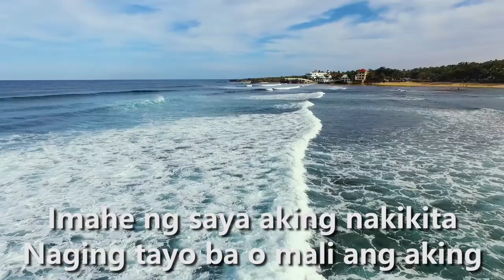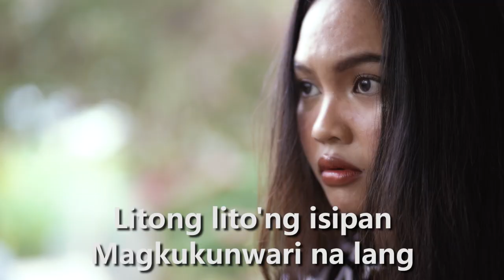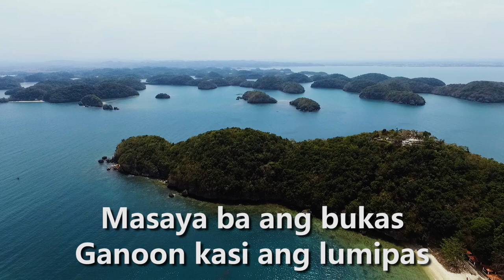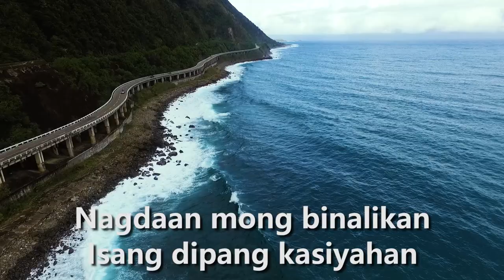Samputen - Langit Na Rin (Karaoke Version - Starring Ms. Letisha Velasco)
Starring: Letisha Velasco
Guitar: Ten Manaois
Bass: Bien Bulatao
Drums: Jay Salazar
Vocals: Heather Lindsay Chu
Steven Mendoza
Maria Shaine Porquellano

Director/DOP: Joulian Taban
Assistant: Kathleen Balbin
Casting crew: Joeward Manalo
Christian Tanglao
Jeremiah Ramos
Roadie: Arvin Del Mundo
Photographer: Jun Camacho

Recorded, Mix and Master: 99 Music Room (Pipoi Mesina)

Special thanks to:
Municipality of Ramos, Tarlac
Mr. and Mrs. Wilbert Banag
Brgy. Captain Meliton Millado
Mr. and Mrs. Biboy Belarmino
Michael Lao
Lloyd De Jesus
Vea Ngalongalay

Bale Capampangan (Jon Castro)
Organic Sunset Farm (Jon Castro)
FRIDA Cosmetics (Kat Roxas)
ARLH It solutions and Gen. Mdse. (Angel Ferrer)
1010 Band Studio & Music Shop

"Cast your burden on the Lord and He will sustain you."
Psalm 54:22